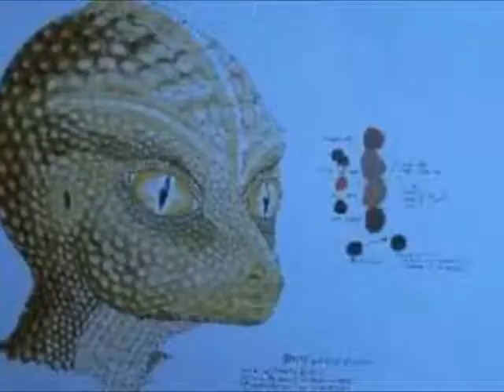ITZAMJA - Project SHAMBALA 2013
Tribal-Tech-House, Minimal-Tech, - by GREYNOTES - austria - tech
original mix (live-set track)